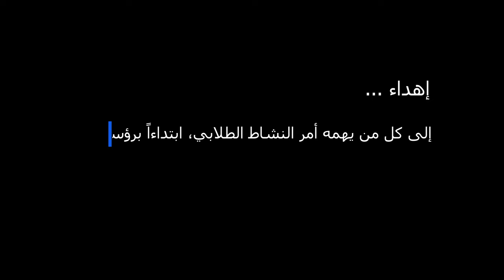قيادة الأندية الطلابية | الخلطة السرية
لأن نجاح النادي الطلابي يتمحور حول نجاح قائد النادي في إدارة ملفاته بهمة وإتقان وعمل منظم وجاد، خصصنا هذا المقطع للحديث حول الخلطة السرية المكونة من أربعة مراحل والتي بدورها ستمكن أي قائد -بإذن الله- من بناء منظومة رهيبة ومنجزات تسطّر خلال فترة رئاسته للنادي أو النشاط الطلابي أياَ كان نوعه.

وما تم ذكره، هو خلاصة تجربة فيصل خلال رحلته في قيادة نادي الإعلام 2021، وبعد عدة تجارب وتحديات خاضها، وإنجازات حققها كالفوز بأفضل نادي في ذلك العام برفقة الفريق القوي الذي كان يعمل معه، سعى في مشاركة خلاصة تلك الرحلة لكي تكون مرجعاً لأي قائد حالي أو في من سيكون في المستقبل وقادم الأيام.

الروابط |
قناة النادي على تويتر: